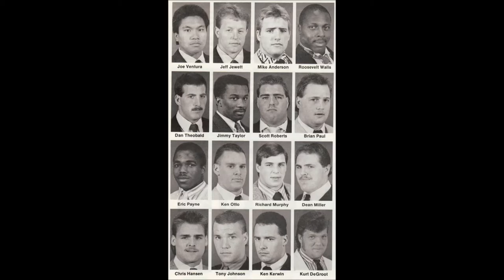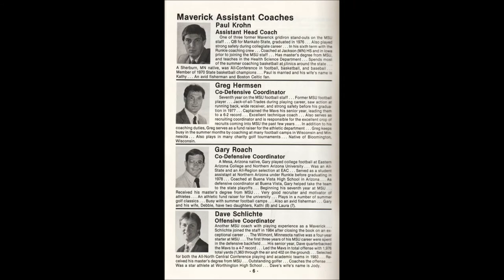1987 Minnesota State Football Team Hall of Fame induction ceremony video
The 1987 MSU Football team was inducted into the Minnesota State Athletics Hall of Fame Sept. 28, 2012.